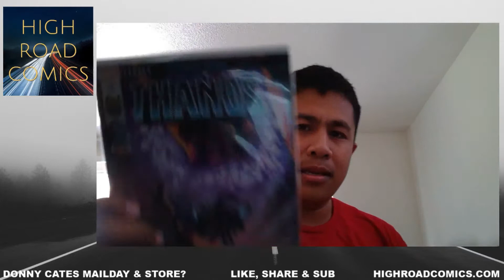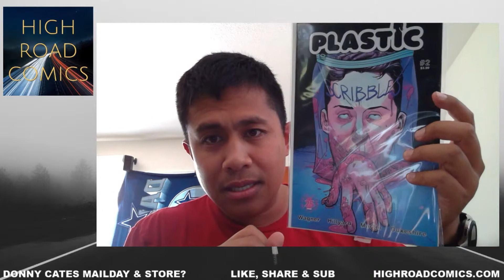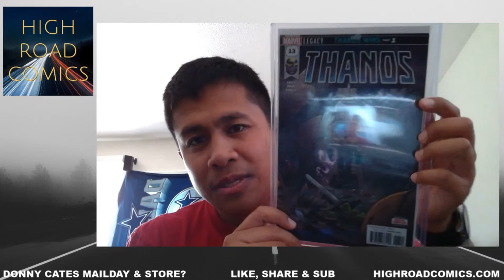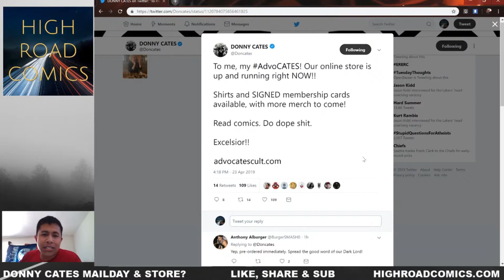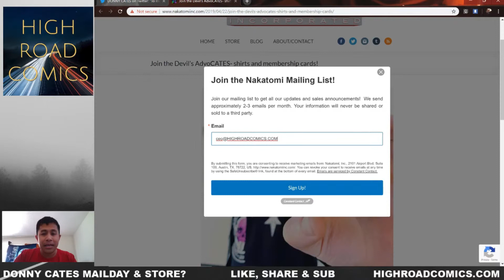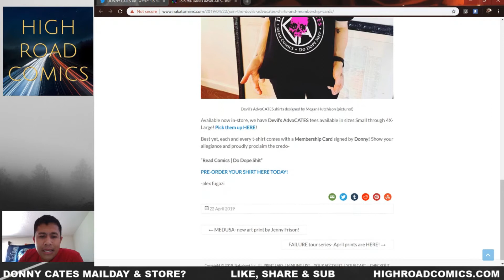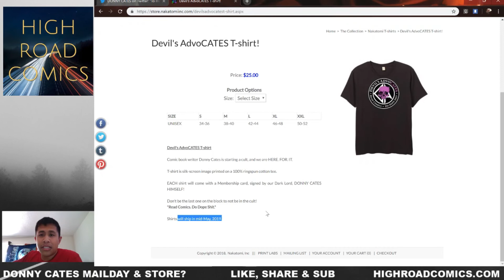High Road Comics unboxes Thanos 13 First Print and Donny Cates has a store?